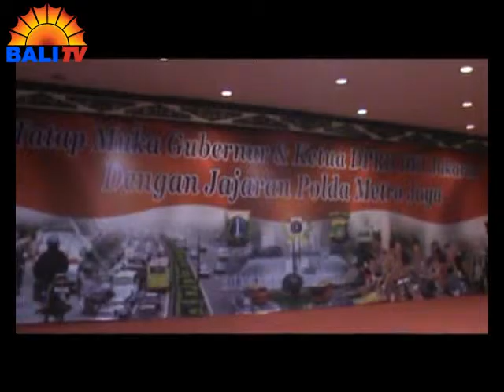AHOK HIBAHKAN ANGGARAN 500 M KEPADA PMJ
PEMERINTAH PROVINSI DKI AKAN BERINVESTASI BAGI STABILITAS KEAMANAN DI IBU KOTA, DENGAN CARA MENGHIBAHKAN ANGGARAN SEBESAR 500 MILIAR RUPIAH, KEPADA POLDA METRO JAYA. GUBERNUR DKI JAKARTA, BASUKI CAHAYA PURNAMA TIDAK MEMPERMASALAHKAN BESARNYA ANGGARAN TERSEBUT.